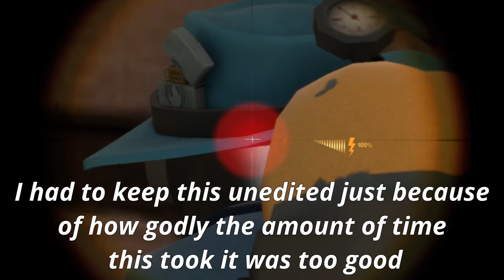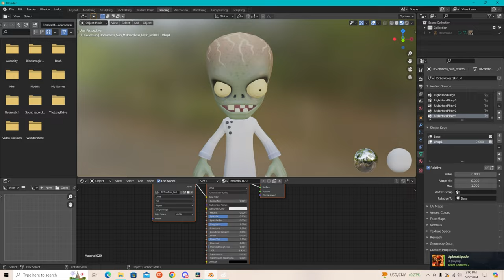TF2: The Wizard Tribe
Just some Goober Wizards and their Mac N' Cheese
I GOTSDA RTX JUST TO RENDER THIS GAAA
This took a little amount of time to make, ye know just a little time,
but it was entirely worth it. A goblin can make all the difference in the world lol. Doesn’t matter if it’s on Hightower or on any other map, TF2 is always gonna be an amazing experience
The scary man @Fatmagic at 2:05. This guy is awesome and makes amazing stuff for FPS games.

Songs in vid(In Order):
Ups And Downs - Guilty Gear Strive
Aerial Handling - Martin Klem
Come On! - Mario And Luigi Super Saga
03 Sub Game - Panic Park
Terror - Pukricide - L4D2
12 Evasion - MGS2
Sneakman - Jet Set Radio
Top Ride - Grass - Kirby Air Ride
4-14 Ride the Fire! (Karaoke) - Guilty Gear Xrd
Candy Mountain - Kirby Super Star Ultra
Main Menu 1 - CS:GO

Tags Below:

LEFT4DEAD LEFT4DEAD2 L4D2
Giggityggoogagibibibi